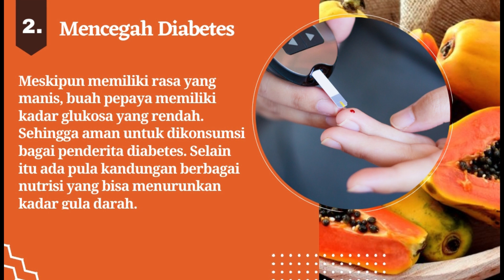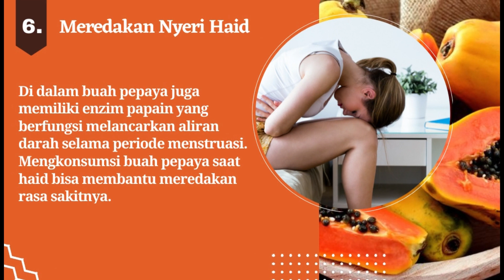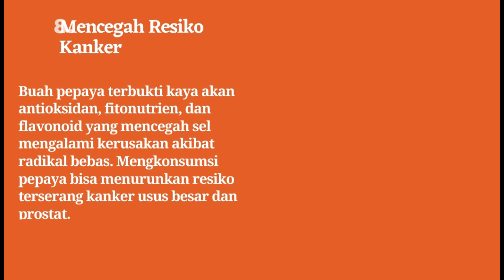10 Khasiat & Manfaat Buah Pepaya untuk Kesehatan yang Harus Anda Ketahui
10 Khasiat & Manfaat Buah Pepaya untuk Kesehatan yang Harus Anda Ketahui